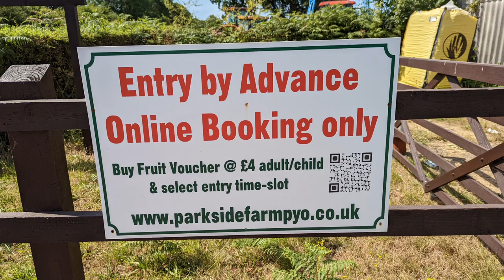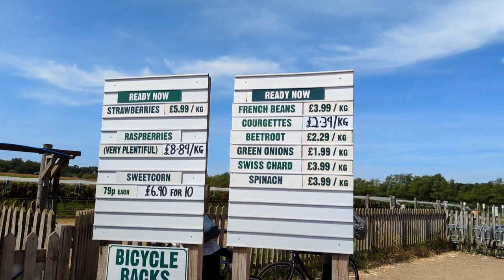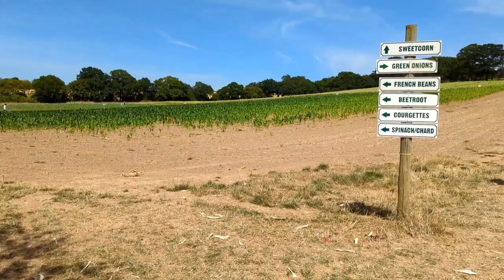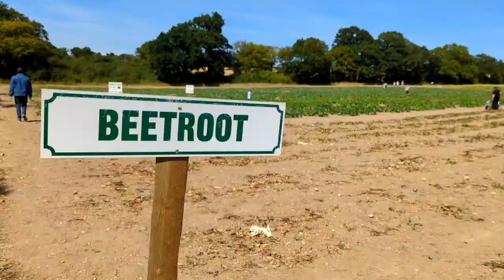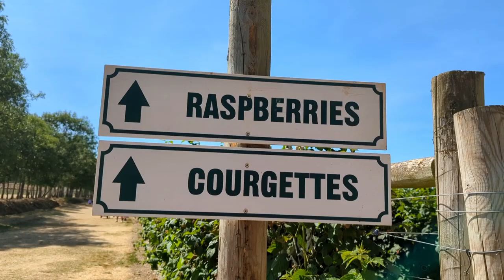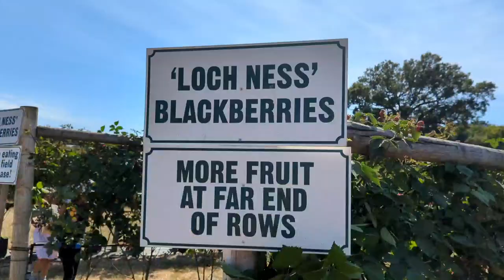Trip to Strawberry farms in England | One Day trip from London|Parkside Pick your own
Hello Viewers,
Weekend we went to one of the biggest straberry farm of the England Enfield Parkside farm.

nehazkitchen parksidefarm enfield pickyourown onedaytripfromlondon summerdayouting summervacationlocation familytime strawberry berry#strawberrypicking#rasberrypicking